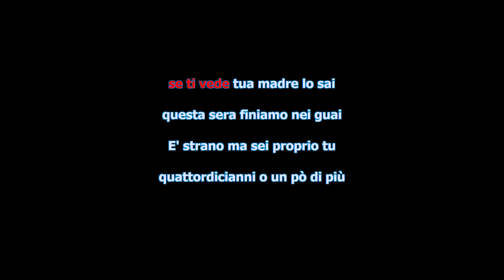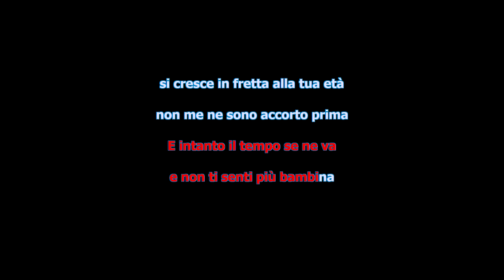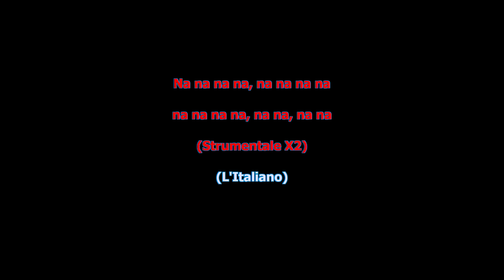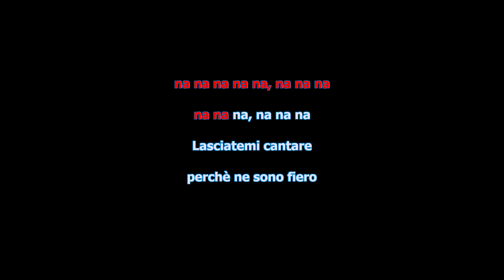MIX HULLY GULLY ( CELENTANO - CUTUGNO )- INTANTO IL TEMPO SE NE VA - L’ITALIANO - [ PLAY ] KARAOKE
LEX STUDIO Presenta : MIX HULLY GULLY
Speciale ( ADRIANO CELENTANO – TOTO CUTUGNO ) ( PLAY )
Versione HULLY GULLY
Programmazione S.I.A.E.
* UOMINI FORTI  ( SPENGA )
* IL TEMPO SE NE VA  ( CUTUGNO )
* L’ITALIANO  ( CUTUGNO )
DISPONIBILI GRATUITAMENTE
PLAY – BASE – TESTO - ACCORDI  - in MP3 HQ
nelle versioni 0 , +1S , +2S , -1S , -2S